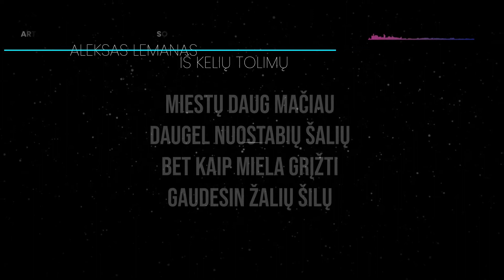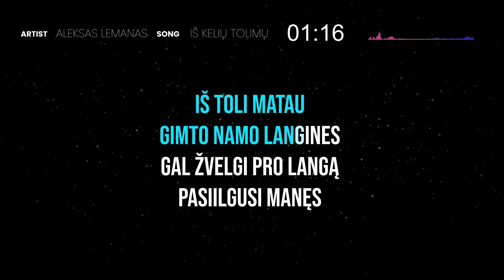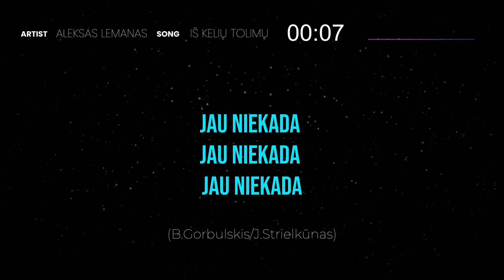Aleksas Lemanas - Iš Kelių Tolimų (Karaoke)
🎤 LK075 Trimitas • Estradinis Koncertas • Benjaminas Gorbulskis • Antanas Nedzinskas •
Prenumeruokite Lietuviškos Karaokės kanalą:

miestų daug mačiau
daugel nuostabių šalių
bet kaip miela grįžti
gaudesin žalių šilų

leidžiasi gandrai
į vidudienio lankas
vieškelis boluoja
tartum teviškės ranka

sugrįžtu iš kelių tolimų
savo gatve
pasiilgęs namų vėl pas tave
nesupyk kad ilgai užtrukau
miela mana
nesiskirsim daugiau jau niekada
jau niekada

svyra jovarai
jau čia pat balti stogai
sveikas gimtas krašte
nesimatėme ilgai

iš toli matau
gimto namo langines
gal žvelgi pro langą
pasiilgusi manęs

savo gatve
miela mana
jau niekada
jau niekada
jau niekada